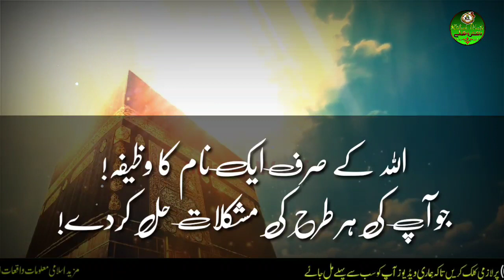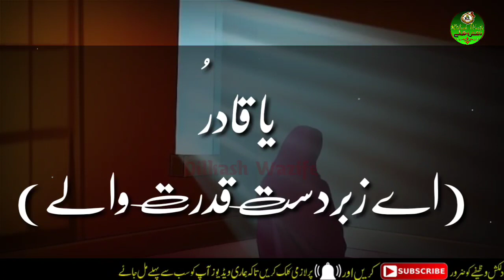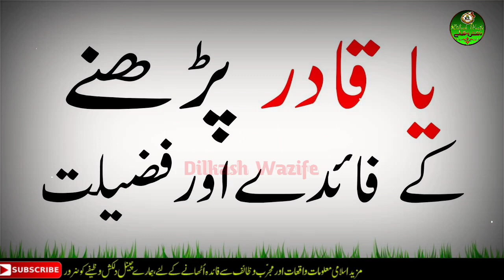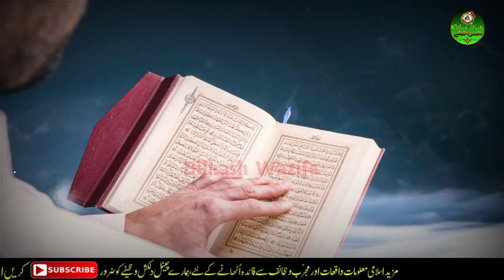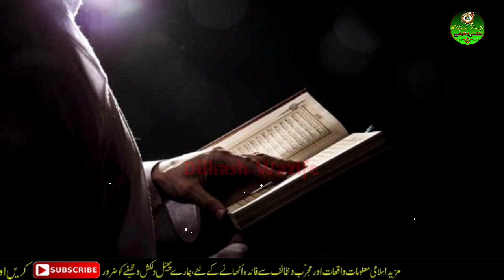Ya Qadiru 305 baar padhne ke zabardast faide | ya qadiru ka wazifa | wazifa for problems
Assalamo alikum Azeez Dosto hamar  channel (Dilkash wazife)
  ,par hum apko khush amdeed kehte hain

aur bell i con par bhi press kar dein taake aapko hamari har aane wali  wazaif  videos ki updates Milti rahe

About These Video:

Dosto hum aapke liye apni har video me naye naye wazaif aur amal aur har mushkil se nijat ke liye badi badi kitabon se
 wazaif dhond kar laate hain jis me aapki har pareshani ka hal majood hota hai aur iyse wazife jo aapk har mushkil se
nijat dilaye,bas aapko un wazaif par iman o yaqeen ke saath allah par bharosa karte hue wazifon par amal karna hota hai,
aur hum islamic maheno ko nazar me rakhte hue un maheenon ke makhsoos amal aur wazaif ke aap logon ke saamne pesh karte hain,
jaise ramzan ka wazeefa zilhaj ka wazifa moharran ka wazifa meelad unnabi ke maheene ka wazifa aur rajab o shaban ke waife
aap logon ke liye video ki shakl me pesh karte hain,
aur hum islamic sabaq aamoz waqiat ke video bhi upload karte hain apne channel par jis se har ahle iman ki islah ho sake

AUR AAP dost o ehbab se GUZARISH HAI K AAP HAMARI VIDEOS DEKHIN
 PASAND AAYE TO LIKE AUR COMENT KAREIN,AUR  APNE DOSTON aur apne rishta daron KE SAATH SHARE BHI KAREIN jazak allah

Mazeed videos ke Liye Nichy Links per Click Karen.